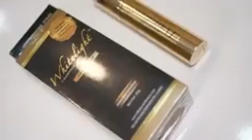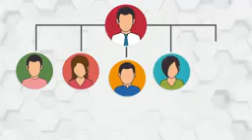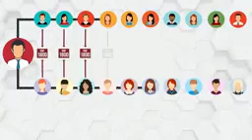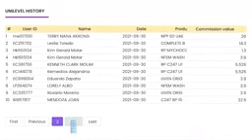New EC MARKETING PLAN